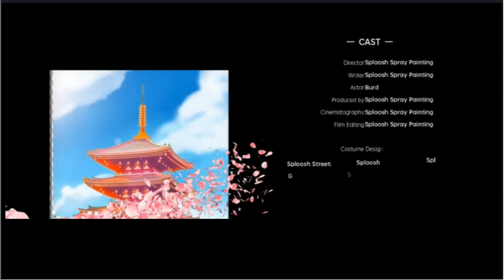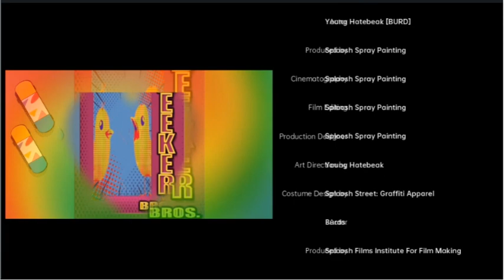Burds: The Animated Series - PILOT: "Bye Bye Burdy"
Meet the Burds! Burd, our main protagonist and anti-hero is a very small, freshly hatched precocious and charming anthropomorphic bird, resembling a baby chicken, from his bulbous cranium compared to the yet to be developed rest of his burd body, to the soft fluffiness of his yellow fluffy baby chick down-feathers, and represented by the trope often enlisted when  using animation to develop  an anthropomorphic species of livestock into a sentient staple character or even as the main character the comedic device of a juvenile avian poultry  [or “Poultergeist” as the egg laying chicken-folk of modern Brothel self-identify] of how he for some unaddressed reason still retains the lower half of his shell, which conveniently resembles modern clothing and has, per the creator of the original character, developed and will at some point be addressed/explained, as we learn more and more about lil beaker and his past as he discovers it for himself, to be an integral part of his skeletal viability, along with the adventurous anthropomorphized animal chatbot character and inhabitants of Burd City who propels users into a futuristic world of cyberpunk crime-fighting.

Our young hero was such a young innocent hatchling before the fateful day that would not only change the course of his young fledgling life as simple tender of the thyme grape orchard and its island vineyards. Here is a look at his life in the before times, at  his Home On Thyme Grape Island Where He Had Been Raised By his adopted father The Time Crab Since He Was A Freshly Moistened Hatchling until that fateful burdedly burded day that would come to haunt him forever  when he unwillingly  Departed From His Beloved Natal Nesting Ground...